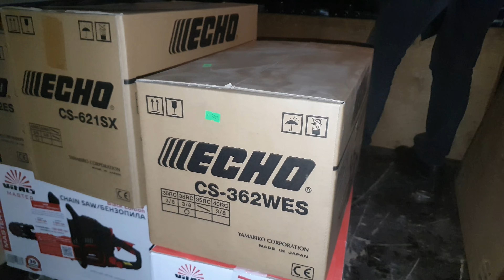Буржуйки и Японские Бензопилы-вот что переместили в офис сегодня